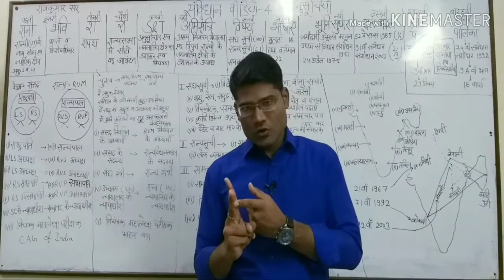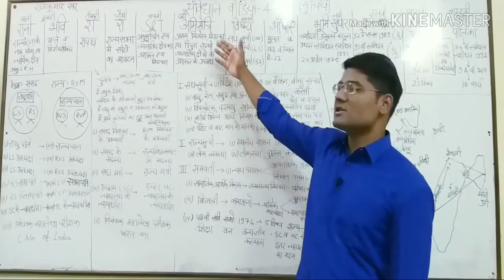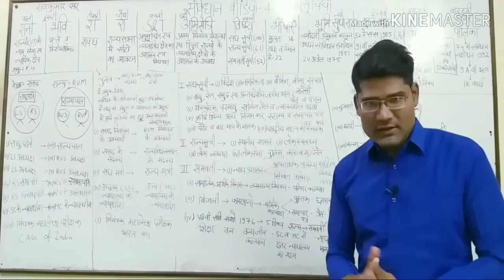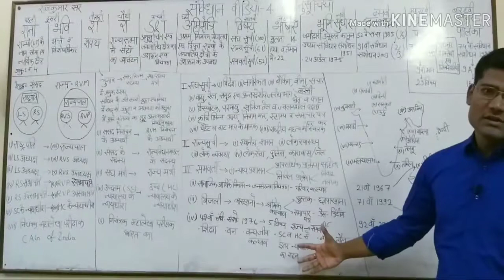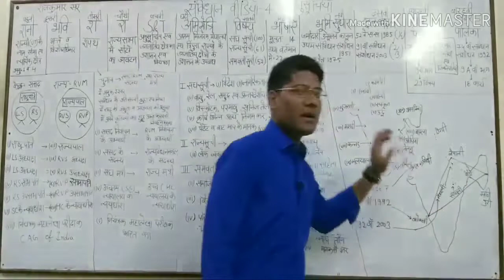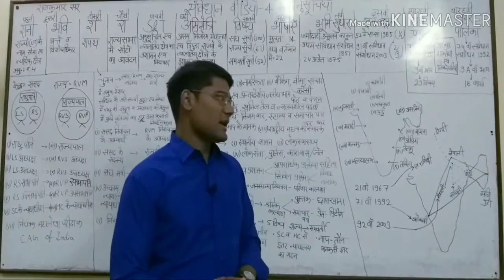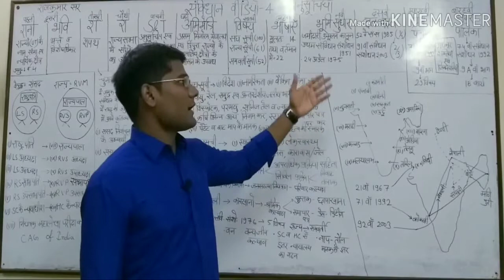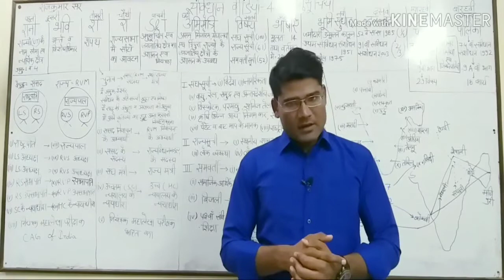संविधान भाग 4 अनुसूचियाँ राजकुमार सर द्वारा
एक और नया वीडियो उसी उत्साह उमंग के साथ अधिक जानकारी के लिए 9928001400 पर वाट्सएप्प करें।

लिंक